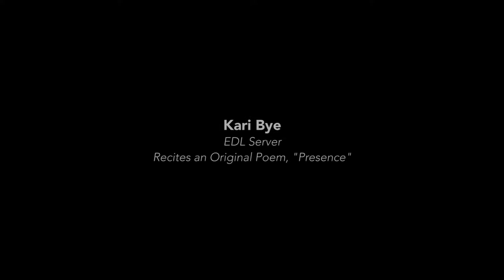Kari Bye Reads an Original Poem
October 8, 2017: EDL Server Kari Bye reads an original poem called "Presence" during the Sunday service in the Dome at Sunrise Ranch, Loveland, Colorado.

SunriseRanch.org